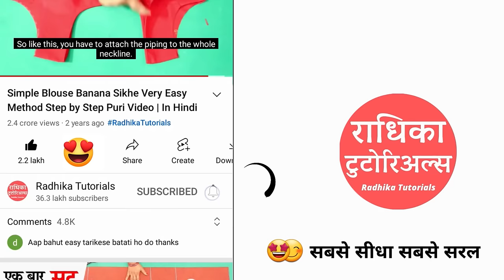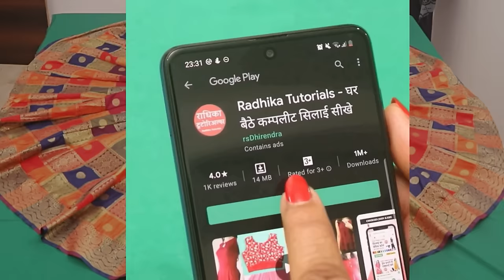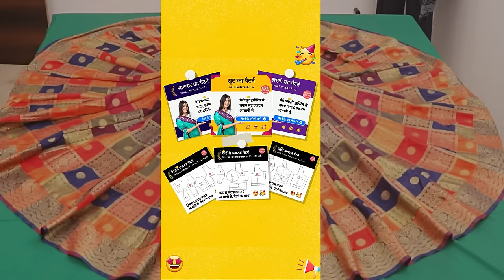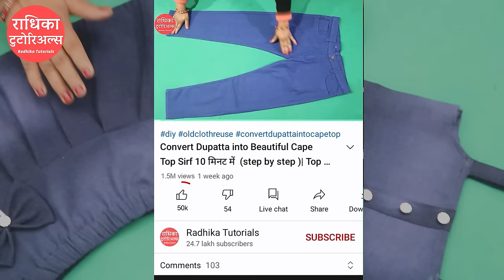DIY Convert/Reuse old Jeans Into Beautiful Top and Skirt/ old jeans reuse idea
इस वीडियो में  आप अपने  पुराने  जीन्स  से  Baby गर्ल की Skirt और Top बनाना सीखेंगे आसानी से  |
In this video, you will learn 🎉 how to convert old jeans into beautiful baby dress skirt and top cutting and stitching (step by step) easily in Hindi

DIY Convert Old Jeans into Top and Skirt/Old Jeans Reuse Idea @RadhikaTutorials

ड्रेस बनाने में Expert बने, 3 month ki Complete Training के साथ वो भी घर बैठे आसानी से । Radhika Tutorials App डाउनलोड करे और सीखना शुरू करे😊 👇

अब आप राधिका  टुटोरिअल्स ऐप में ब्लाउज,सूट आदि के पैटर्न भी आर्डर कर सकते है👇

वीडियो के बीच से देखे🕒

00:00​ - convert old jeans into skirt and top
00:23 - reuse old jeans cutting
02:57 - top drafting
05:54 - patterns ki jaankari
07:05 - top cutting
12:13 - top cutting and stitching completed
18:52 - skirt cutting
21:25 - skirt cutting and stitching completed
23:21 - purani jeans se baby top and skirt completed

Ache se Shikhne ke liye Video ko pura  dekhe Or Practise kare👍

यह वीडियो girls dress - baby top cutting and stitching, baby skirt cutting and stitching from old jeans par ek Complete Video hai from measurement, cutting to stitching और आप ये सब सीखेंगे बिलकुल आसानी से 😊isme aap shikhenge how to make baby girl skirt top from old  jeans reuse!

मेने आपको पुराने कपडे से ड्रेस बनाने पर कई वीडियो बनाये है😍।   ये वीडियो भी convert/reuse old clothes into dress  की सीरीज का ही एक पार्ट है. सभी तरह के  सीखने  के लिए ,नीचे  दिये हुए लिंक पर क्लिक करे👇

 This video is especially for beginners. Woh Bhi Ghar Baithe.aap iSke madad se is beautiful top and skirt  ki cutting or stitching karne  ka tareeka bahut hi jald shikh jayenge wo bhi purani jeans se . So, best of luck👍.. Keep watching, Keep Learning

About: Radhika Tutorials is a YouTube Channel, where you will find Sewing videos in Hindi, New Video is Posted Every Monday :)